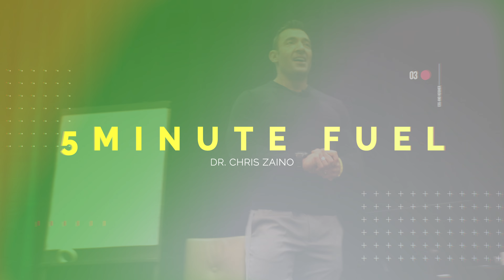5 Minute Fuel - Time Machine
Comment what you would if you had a time machine!